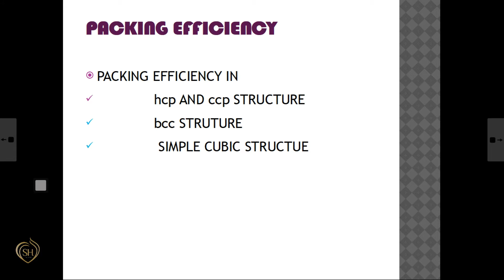KSB XII CHEMISTRY EPSD 5